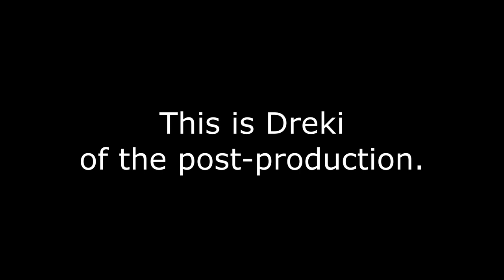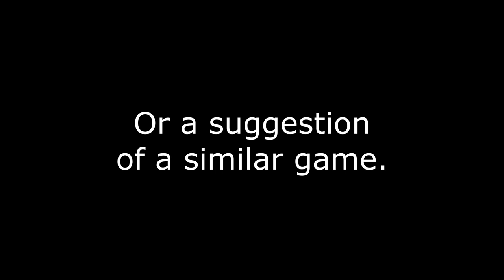Serpent swims in Subnautica (Part 30)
Streamed Live On: 17-Nov-2023

┏ Timestamps ┓
00:00 - Intro
00:05 - Build Rocket
24:10 - Monologue
26:40 - Launch Prep
28:38 - Picture
33:48 - Time Capsule
35:31 - Launch?
48:00 - Launch.
51:20 - Credits